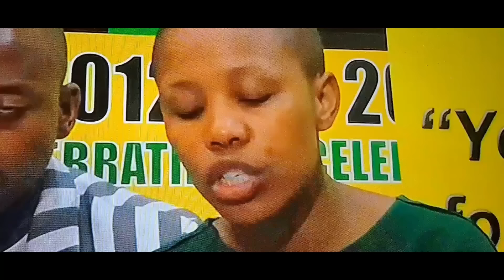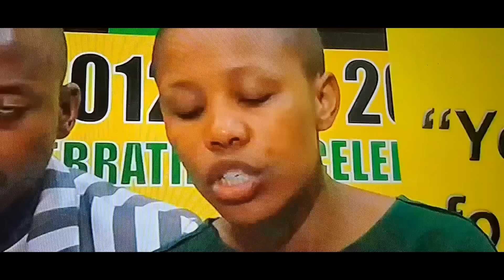Malema & Floyd Shivambu Secrets, Zuma's Has Started To Destroy GNU, This is why Floyd Joined MKP